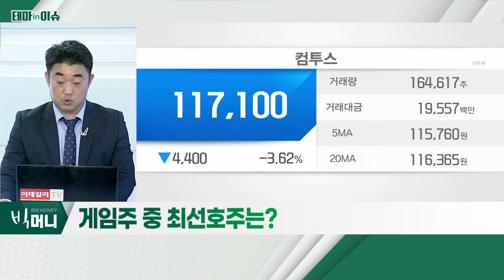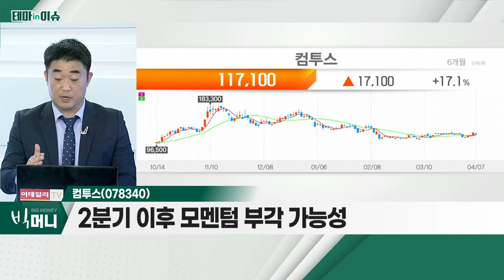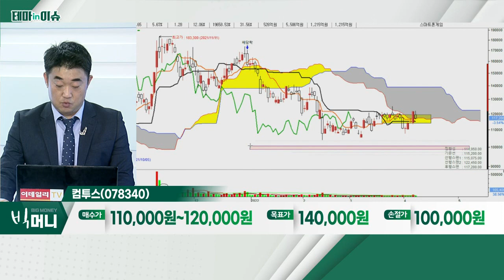컴투스(078340)... 게임주_테마IN이슈 (20220407)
- 신작 게임 관련 모멘텀 부각
- 尹 정부 정책 수혜 기대감
- 인플레이션 '방어' 성격의 섹터

컴투스(078340)
- 메타버스 사업 활성화
- P2E 게임 론칭 예정
- 2분기 이후 모멘텀 부각 가능성